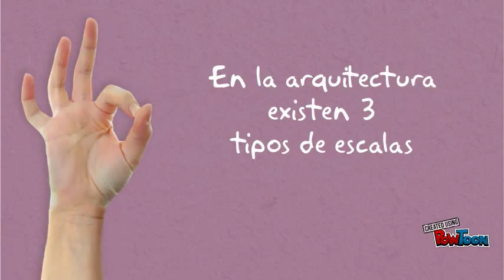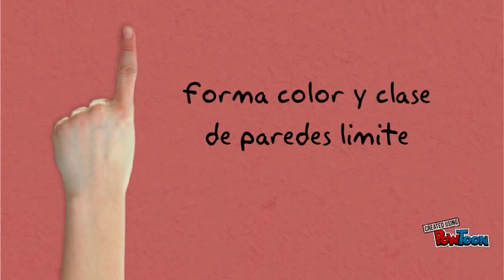La Escala en la Arquitectura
Jessica Elguezabal
Jose Medrano
Milton Perez-- Created using PowToon -- Free sign up -- Create animated videos and animated presentations for free.  PowToon is a free tool that allows you to develop cool animated clips and animated presentations for your website, office meeting, sales pitch, nonprofit fundraiser, product launch, video resume, or anything else you could use an animated explainer video. PowToon's animation templates help you create animated presentations and animated explainer videos from scratch.  Anyone can produce awesome animations quickly with PowToon, without the cost or hassle other professional animation services require.